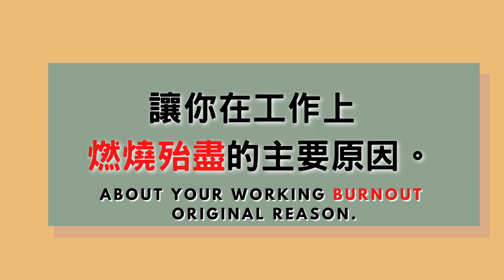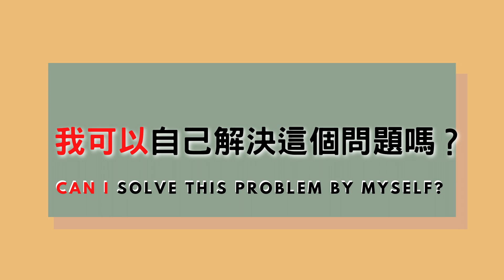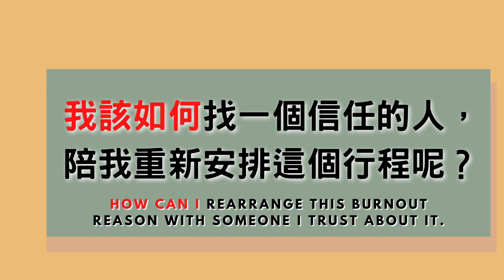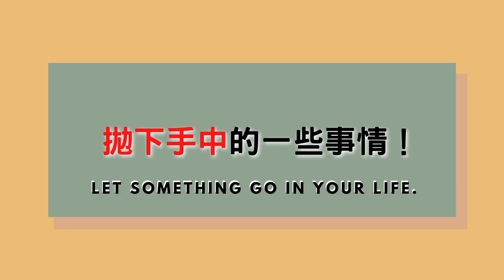[SOS!!!] Burnout Right Now, What can I do?? | Learn Chinese about Burnout Situation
Hello Guys!
Let's talk about this COMMON situation which is happening to every single of you!
I have some solutions in here, but also, I would like to invite you guys to learn Chinese with me while we are talking about BURNOUT Situation:)

Enjoy Your learning journey, curing process in this video!

Love, Cassie

Learn Chinese with Cassie, you can find various useful phrases to learn, Honestly can use this in your everyday life!

*If you want to learn Chinese 1:1 lesson with me, I provide 20 minutes of the trial lesson to you!

* GET your BOHO notebook for only 1 USD!